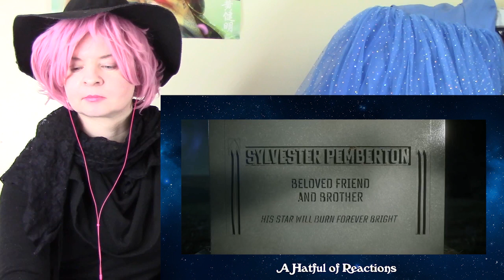Stargirl 3x13 "The Reckoning" Finale Reaction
0:00 - Intro
3:31 - Reaction
20:20 - After Episode Chat